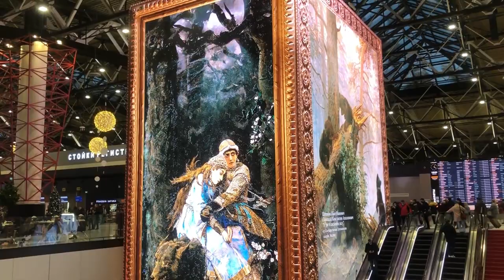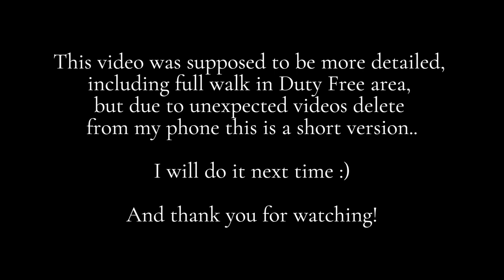SHEREMETYEVO Airport Terminals B,C Short Walk & Overview | Короткая прогулка по Шереметьево B, C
Short overview and walk in Sheremetyevo airport in Moscow, Russia - newest terminals B and C.

Короткая прогулка по новым терминалам B и C международного аэропорта Шереметьево в Москве.